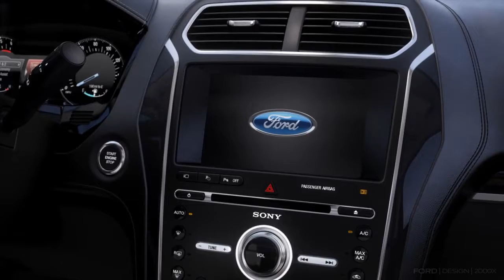2016 Ford Explorer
פורד אקספלורר (דגם 2016)